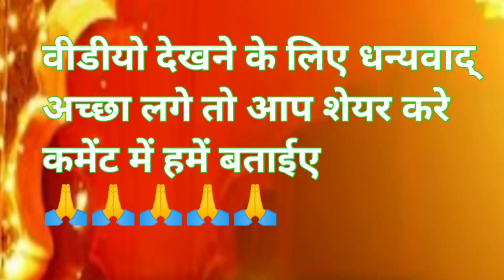देहाती भौजी ने दिया शुभ दीपावली की हार्दिक बधाई Happy'dipawali gif to Dehati Bhoiji Aryan film city,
देहाती भौजी की Shubh Dipawali शुभ दीपावली

Aryan film city

हमारे वीडीयो आप तक पहुचे तो हमारे चैनल को
कमेंन्ट करना ना भुले Like and sheyar kare

    https:utu.be/8qWqYgv2dE4